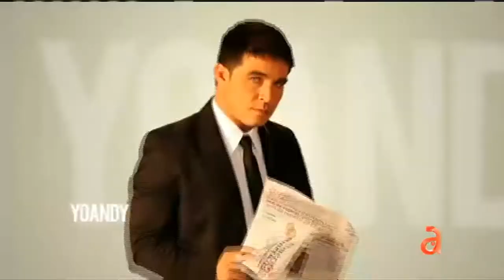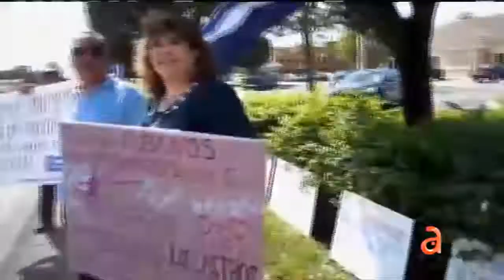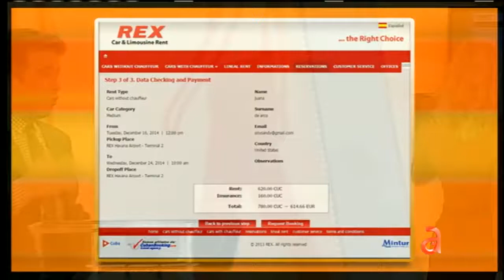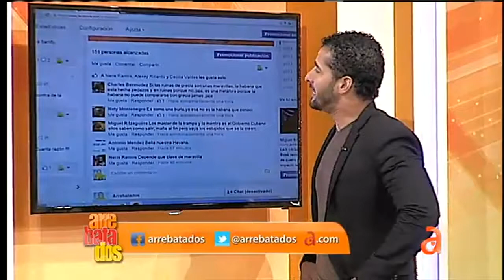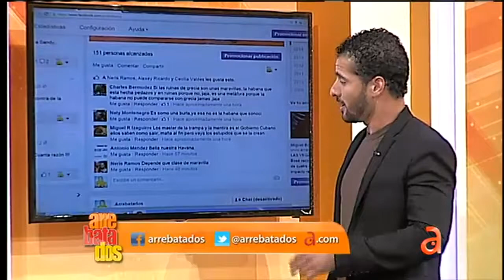Precios de pasajes a Cuba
En el programa Arrebatados del Canal 41, Maria Laria y sus presentadores nos hablan y nos ponen al dia con los temas de  la actualidad de nuestra comunidad y del mundo

El canal de Maria Laria les ofrece una amplia colección de videos sobre múltiples temas que fueron abordados en los programas de talkshow realizados por esta multifacética presentadora, pionera en este tipo de espectáculos en la televisión, Además, usted puede ver las entrevistas a personalidades del entretenimiento y del mundo del espectáculo y la moda al igual que políticas, sociales y culturales realizadas por Maria Laria. Se abordan otros diversos temas como salud, sexo, religión etc, que pueden ser de su interés para conocer y profundizar en estos tópicos útiles para enriquecer su cultura.
¡Bienvenido al Canal de Maria Laria!